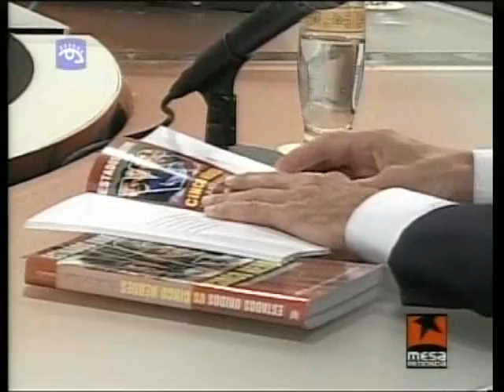mesa redonda, justicia para los 5 heroes ja 003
Herederos del valor, los principios y el ejemplo moral del Che, nuestros Cinco Héroes Prisioneros del Imperio son ejemplos irreductibles para los revolucionarios cubanos. Su causa encuentra cada día nuevos ecos en el mundo.